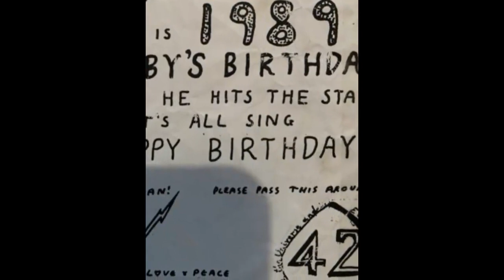Grateful Dead Dark Star 10-16-1989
Dark Star jam from Oct 16th, 1989